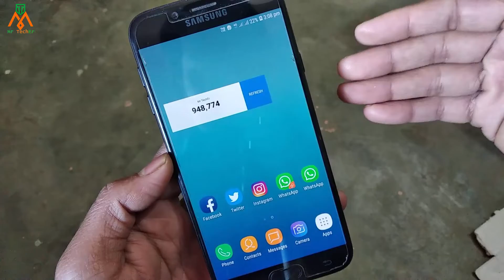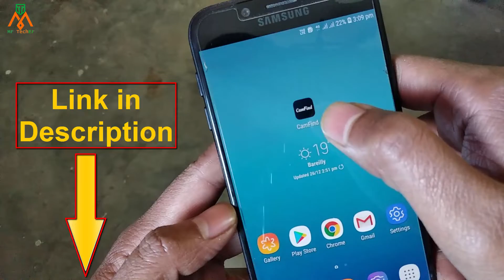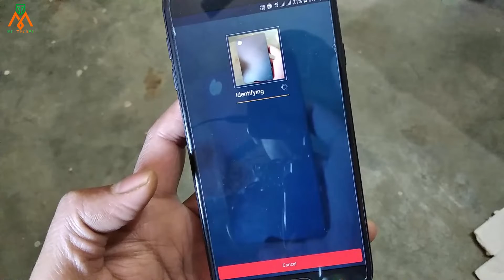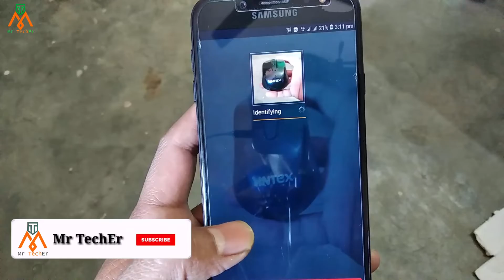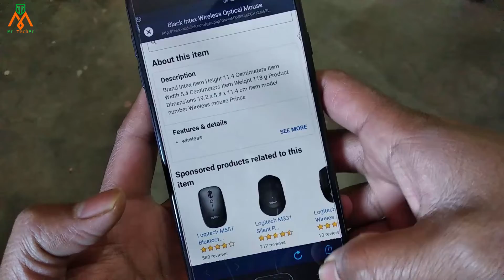पूजने लगोगे आप मोबाइल कैमरा की ये सीक्रेट App देखकर | Hindi 2019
Tik Tok पर ऐसी वीडियो डालकर हीरो बन जाओगे | ऐसी वीडियो बनाकर फैमस हो जाओ | pitu app review

Volume हल्की आती है तो ये trick आजमा के देखो डी.जे बन जायेगा फ़ोन | 100% volume booster